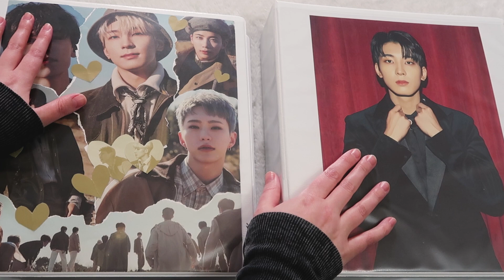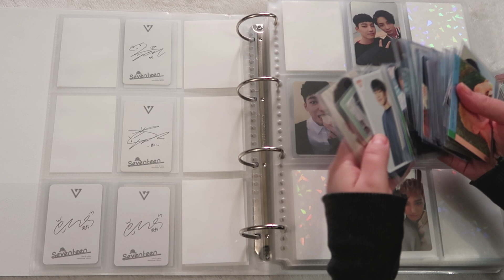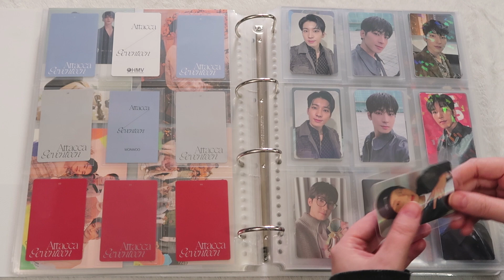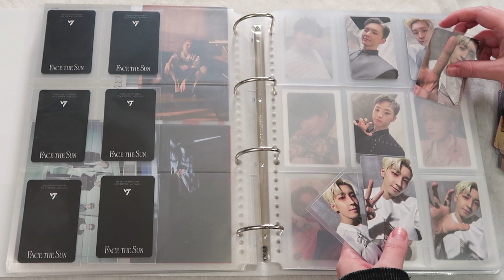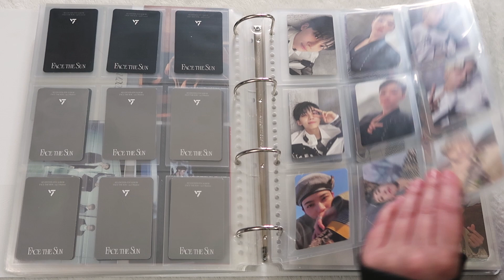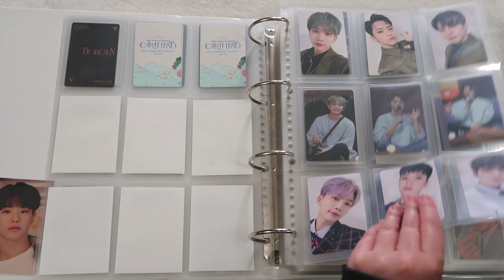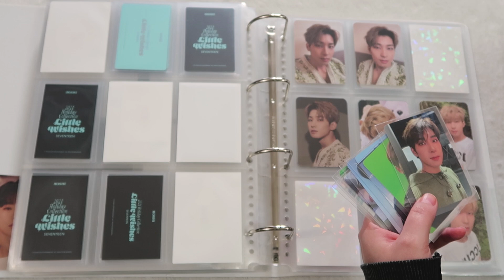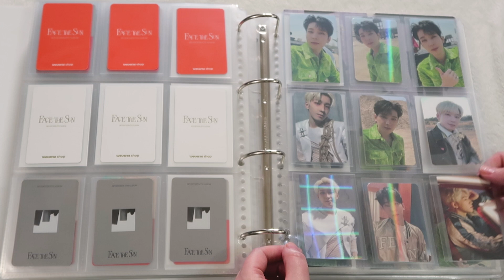☁️ storing new photocards in my seventeen binders | completing wonwoo + starting jeonghan collection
hello! maybe my fave seventeen binder organizing, sorting, storying, updating, whatever binder video yet! i am so excited to see what 2023 beings to my wonwoo, hoshi, jeonghan photocard collections! ♡

➽ amifa 4 pocket pages - from mercari japan / buyee
➽ amazon / 5mm Squared Inserts Paper A5 6 Holes Binder Grid Notepaper for Filofax Bullet Journals Diary
➽ Broken Glass Gemstone Laser Matte Cards Sleeves

♡ other options:
durunaru (etsy store)

♡ "regular" 9 pocket kpop binder supplies:
➽ japan kpop sleeves on amazon japan
➽ Clear Dragon Shield Sleeves
➽ Mini PC Sleeves (i have to trim)
➽ BCW 1-BG-56X87 Gaming - Board Game Sleeves
➽ andy jack ebay pocket pages

♡ timecodes ♡
00:00 - intro + kpop binder supplies
04:22 - seventeen album photocards // completing wonwoo collection
14:22 - reorganizing face the sun photocards // collecting jeonghan
30:13 - seventeen japan album photocards
32:00 - seventeen dvd + japanese set photocards
38:00 - seventeen photobook say the name 17
39:00 - wonwoo + hoshi dicon photocards
42:11 - miscellaneous seventeen photocards + outro

♡ collections ♡
bts - jimin, jungkook, + namjoon
seventeen - wonwoo + hoshi
txt - soobin + huening kai
enhypen - sunghoon + sunoo
loona - kim lip, chuu, + olivia hye
itzy - ryujin
stayc - isa